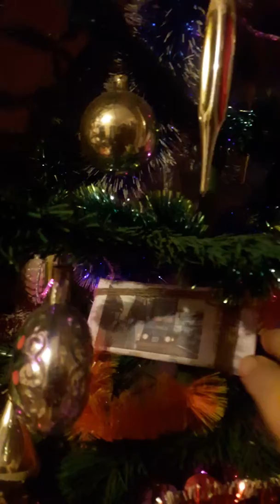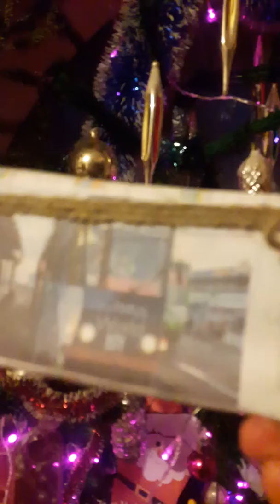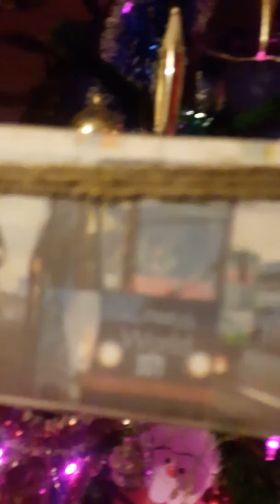ХРИСТОС ХРЕЩАЄТЬСЯ! ПОДАРУНОК ВІД ПРИХИЛЬНИКА В ЮТУБЕ САНІ!!!